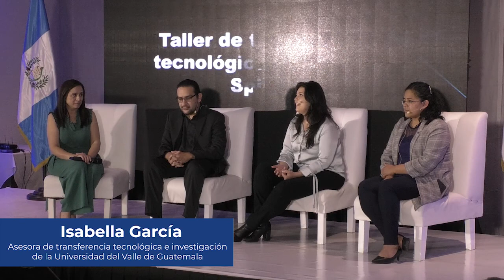¿Qué debe suceder en el ecosistema para fomentar la vinculación entre la academia y la industria?